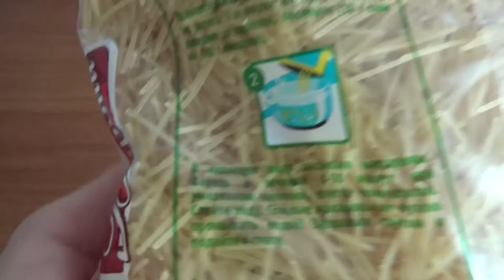Art Manij ОБЗОР Макаронные изделия Верони